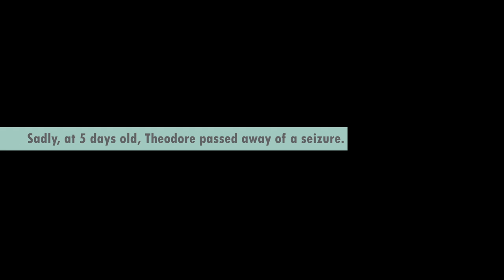Fostering a Newborn Piglet!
Fostering my first neonatal piglet was an incredible adventure. I hope you love following his journey as much as I loved raising him! This little boy was just 1 pound at birth...15 pounds at adoption...and will eventually grow to be 150+ pounds! ALL PIGS GET BIG!

Get the limited edition LOVE KNOWS NO SPECIES Joshua shirt - a portion of proceeds supports his new sanctuary home, Farm Animal Refuge!

Follow Kitten Lady on social media!